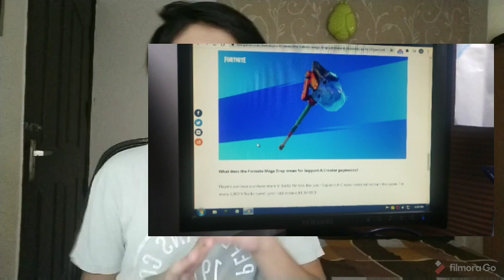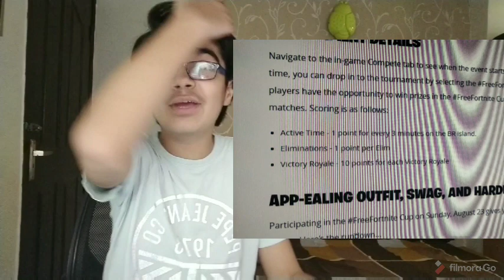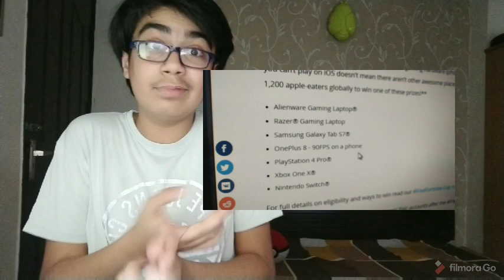How to get a Free Fortnite Skin(FreeFortnite)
A new marvel season
Thanks